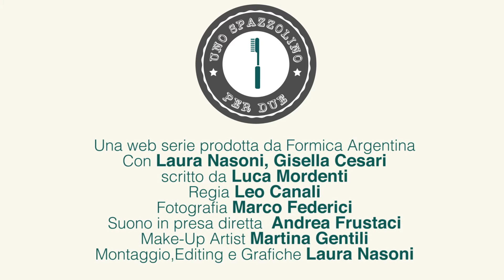Le conseguenze della gelosia 😒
EPISODIO 7
Uomini, non fidatevi MAI del tono scherzoso della vostra ragazza che dice, rivolto alla vostra ex: "giuro che se la becco la ammazzo!" 😒
Con Gisella Cesari, Laura Nasoni
Regia di Leo Canali
Fotografia di Marco Federici
Suono in presa diretta di Andrea Frustaci
Make up di Martina Gentili